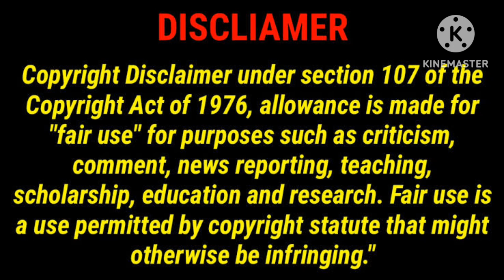Iratta movie review tamil/Malayala Movie Review Tamil/Joju George/Anjali/Good Reviews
This video for Malayala Movie  Iratta Movie Review Tamil